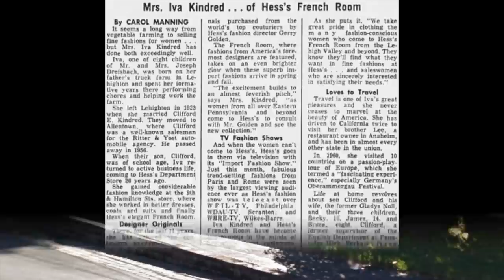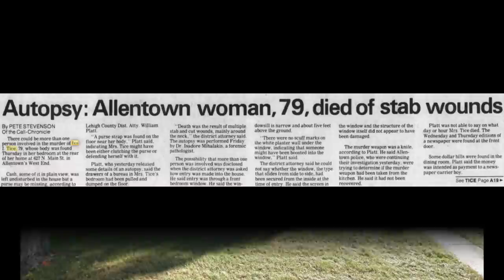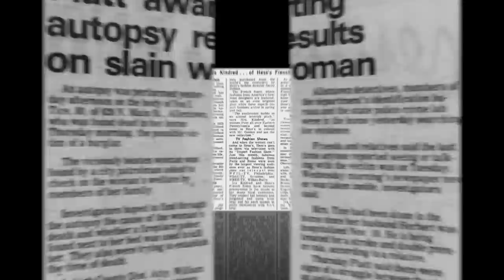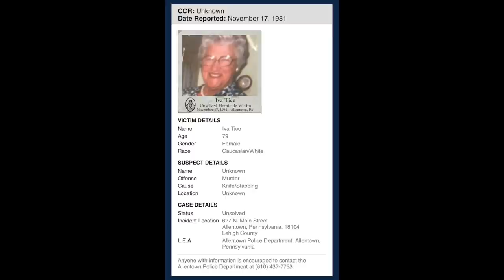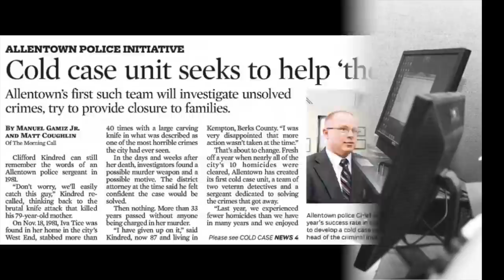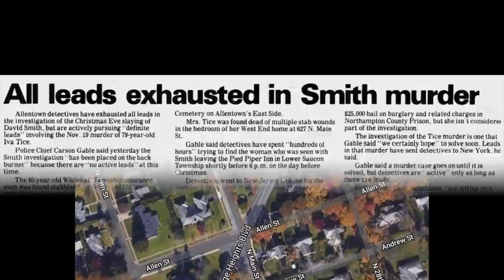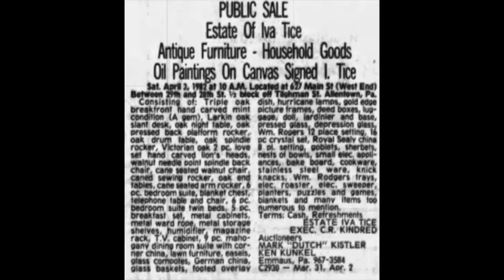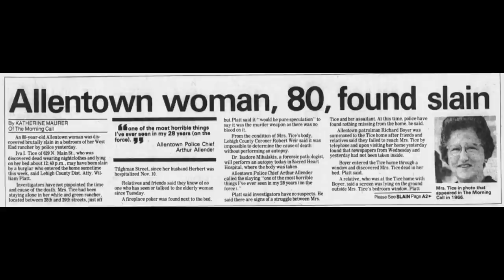169 - The Murder of Iva Tice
Seventy-nine year old Iva Tice was worried about her husband after he suffered a stroke.  Staying alone in their Allentown home, Iva made sure to visit the hospital every afternoon to be with him.  Then, one afternoon, she never showed up.  When no one could reach Iva, the Allentown police performed a welfare check and made a grisly discovery.

Iva had been killed in the bedroom of her home sometime during the night.  The killer had used both an iron fireplace poker and a large carving knife to commit the horrifying crime.  At the time investigators theorized that Iva had come upon an intruder in the process of a robbery but as additional evidence was collected it soon became a question of whether the crime was random or if Iva had been targeted by a killer, perhaps even someone she may have known.